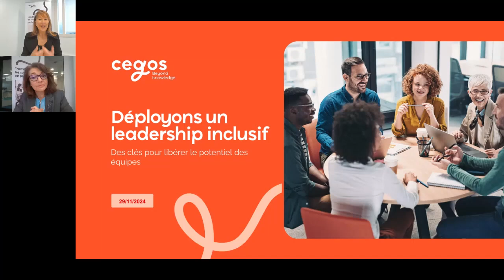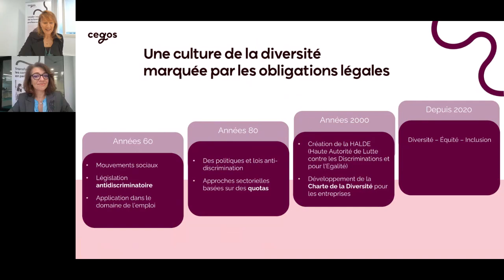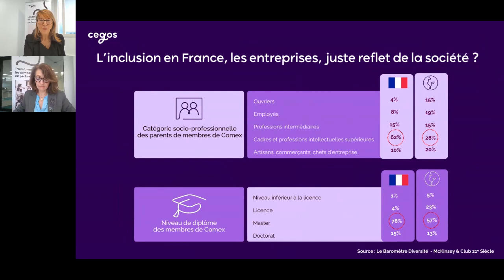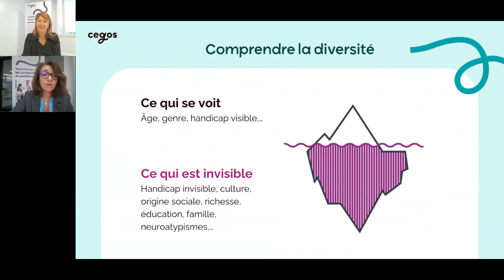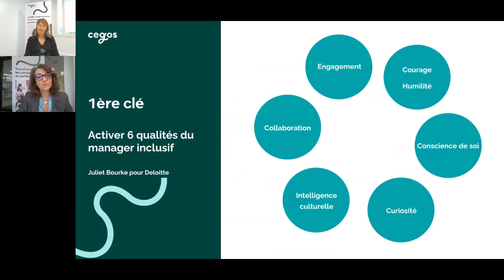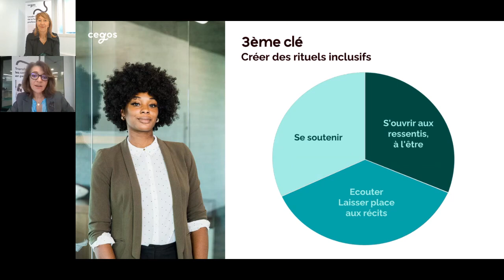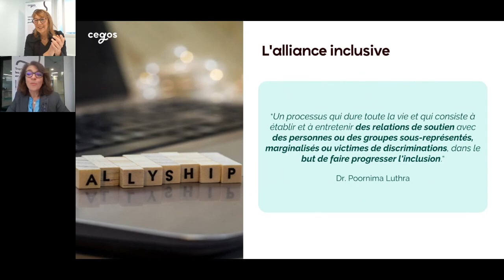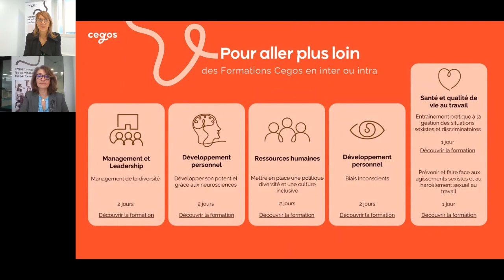Déployons un leadership inclusif : des clés pour libérer le potentiel des équipes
Créer un environnement de travail où chacun se sent valorisé, entendu et respecté dans sa singularité, voire ses vulnérabilités, n'est plus une option.
Lors de ce webinar, nos expertes Virginie Tilhet Coartet, consultante - Cheffe de projets Leadership, Management, RSE et Laurence Ballereaud, directrice de projets sur-mesure Management et Leadership, vous partagent pourquoi, au-delà de la diversité, l'inclusion est devenue essentielle dans le monde professionnel actuel. Découvrez également comment le leadership inclusif peut transformer votre organisation, en permettant aux équipes de donner le meilleur d'elles-mêmes grâce aux compétences clés du leader inclusif.

Au programme de ce webinar :
De la non-discrimination à l’inclusion
Un leadership inclusif : les bénéfices pour l’organisation, pour son équipe et pour soi
Comment devenir et encourager des leaders inclusifs

Repartez avec des outils concrets, applicables dès demain, pour encourager vos managers et collaborateurs à adopter cette approche inclusive !